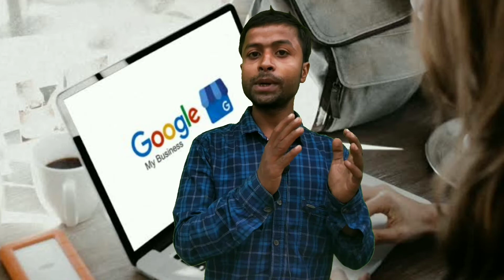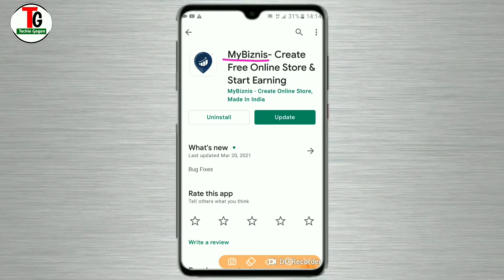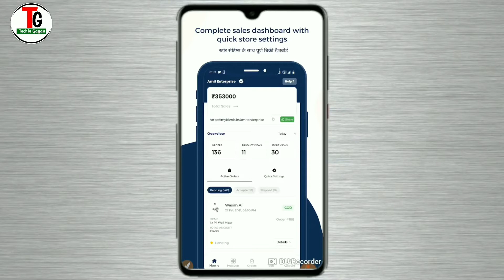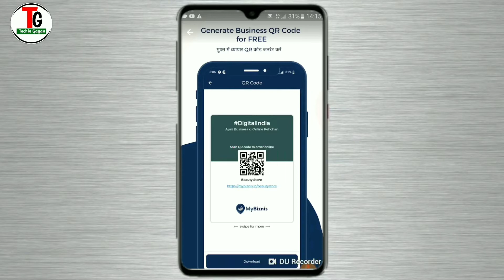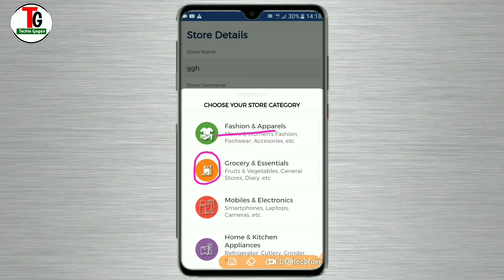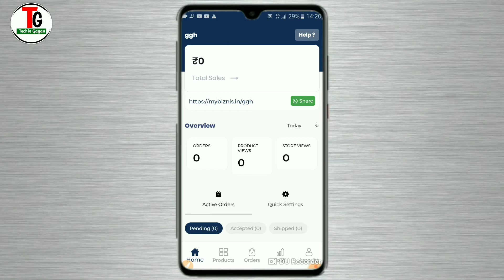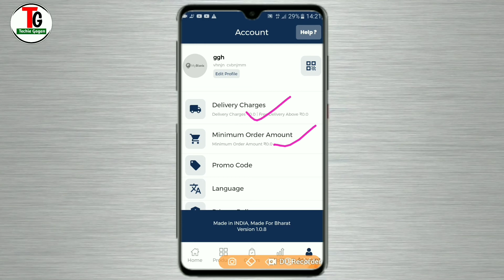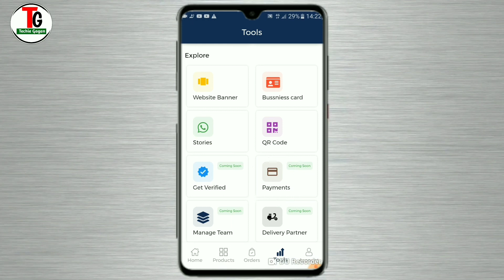Mybiznis - Create Free online store and Start Earning | TechieGagan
Create Free Online Store in 10 seconds and grow your business digitally.

𝐖𝐡𝐨 𝐜𝐚𝐧 𝐮𝐬𝐞 𝐌𝐲𝐁𝐢𝐳𝐧𝐢𝐬 𝐚𝐩𝐩?
If you are Any Store Owner, Housewife, Influencer, Reseller, Professional, Realtor, Travel Agency & Entrepreneur. MyBiznis app is strongly for you.

𝐖𝐡𝐚𝐭 𝐢𝐬 𝐌𝐲𝐁𝐢𝐳𝐧𝐢𝐬 𝐚𝐩𝐩?
You can create/manage your personal 𝐅𝐑𝐄𝐄 online e-commerce store in just 10 seconds completely from mobile.